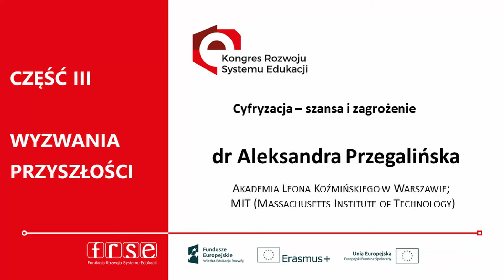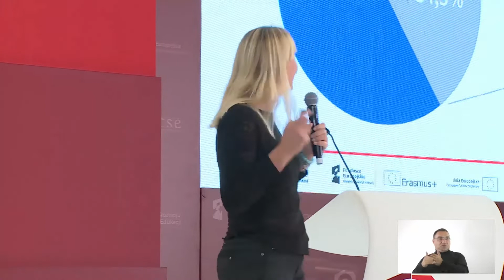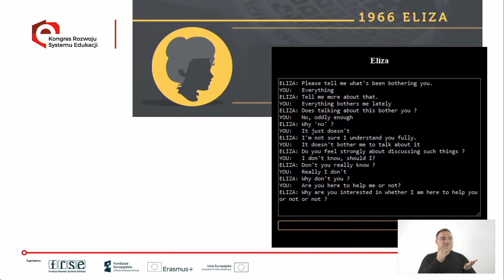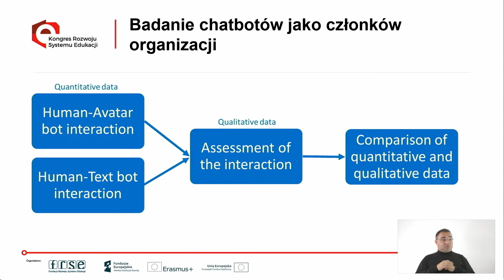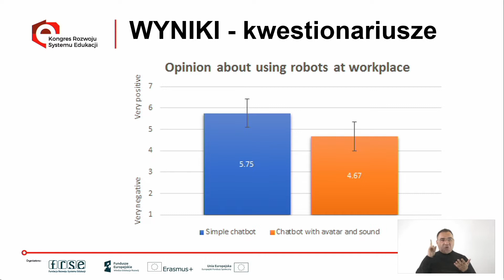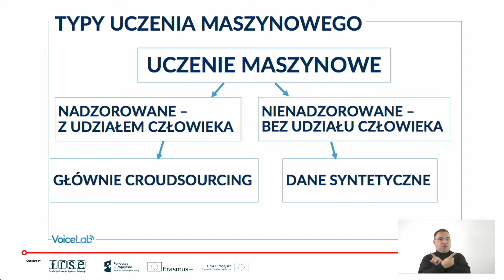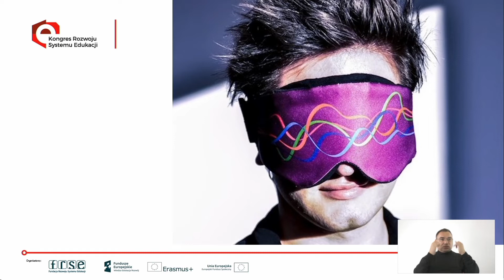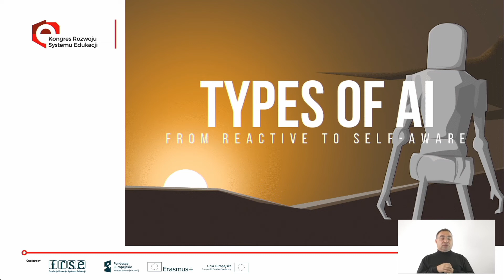Cyfryzacja – szansa i zagrożenie, dr Aleksandra Przegalińska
dr Aleksandra Przegalińska,
Akademia Leona Koźmińskiego w Warszawie;
MIT (Massachusetts Institute of Technology)